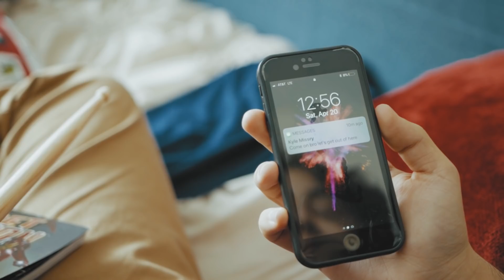The Flukes - Edge of Town [Official Music Video]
EDGE OF TOWN - MUSIC VIDEO
A CK Films Productions
Director - Ethan Felizzari
Director of Photography - Carlos Diaz
Editor / Colorist - Carlos Diaz
Production Assistant - Robert Eberle
Hair & Make Up - Emily Arevalo
Craft Services & Locations - Nora Felizzari

CAST
Kyle Missry
Anthony Trilli
Joe Trilli
Mike Trilli

Special Thanks to Arrow Transfer & Storage, Town of Ronkonkoma, NY & Town of Northport, NY for your generous location donation!